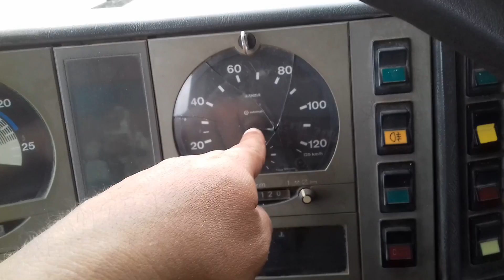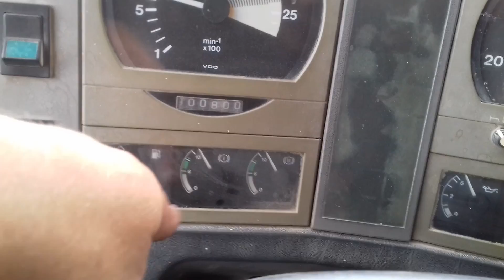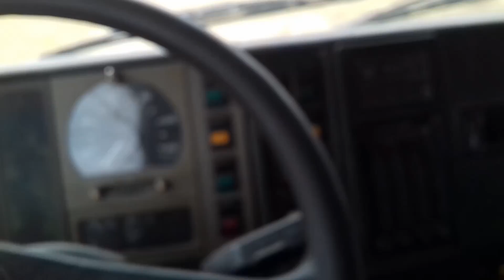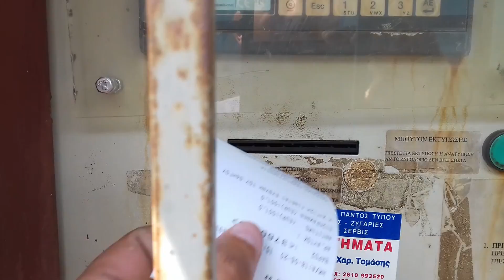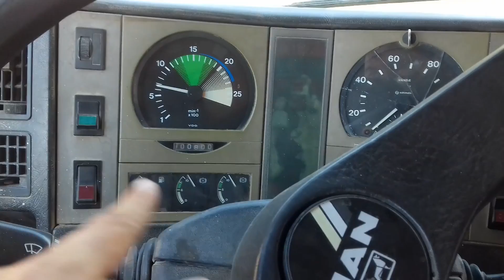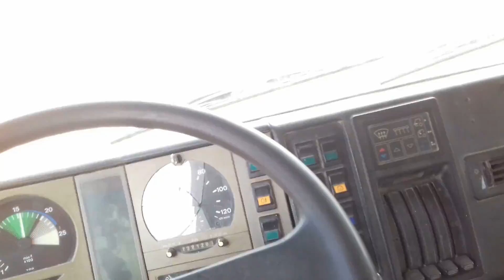δουλευοντας με το λιονταρι MAN τετραξονικο (πρεμιερα)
Η μεγαλη μερα εφτασε! το αναμενομενο βιντεο με το man ειναι εδω καντε ενα like αν σας αρεσει και θα ακολουθησουνε και αλλα.

commands
!promods
!truckersmp
!specs